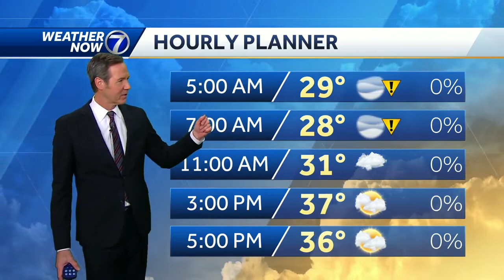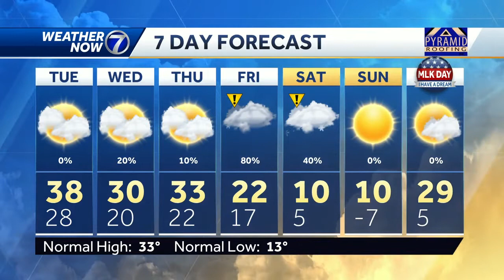Next storm still days away